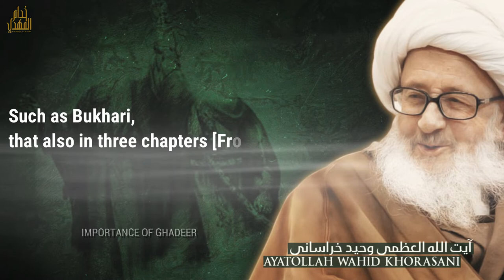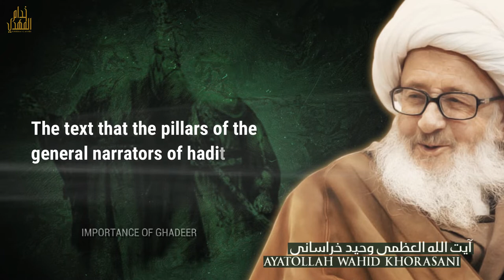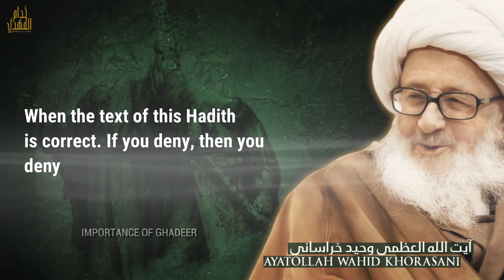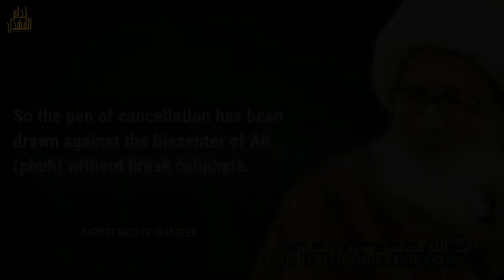Importance of Eid Ghadeer by Ayatollah Wahid Khorasani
Salam Alaykum Viewers!
Heartist Congratulations to Imam (aj) of our time and to all Shia of Ali (as) on the occasion of Eid Ghadeer:)